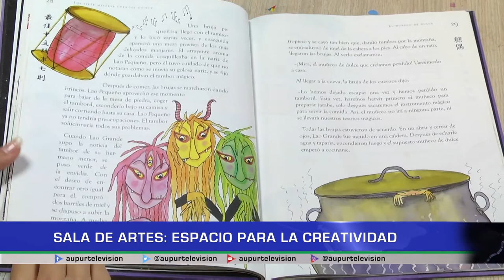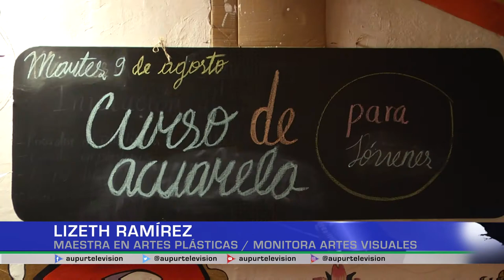Sala de artes: Espacio para la creatividad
Cada mínimo detalle es de gran importancia a la hora de agregar creatividad para potenciar y transmitir el arte. Por esto, se innovó la sala de artes en la Casa de la Cultura del municipio de Urrao. Lizeth Ramírez, monitora de artes visuales nos cuenta en qué consistió la decoración y también invita a talleres que también aportan al desarrollo de la cultura en los niños y jóvenes.